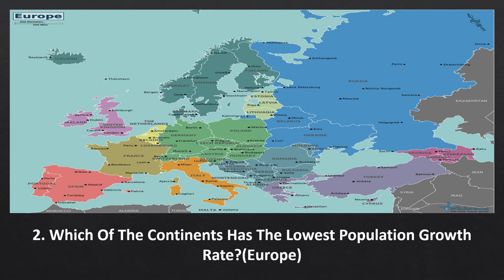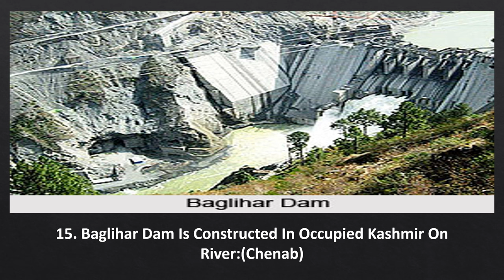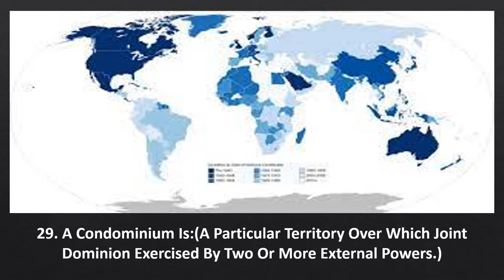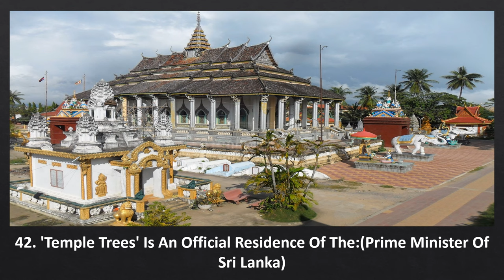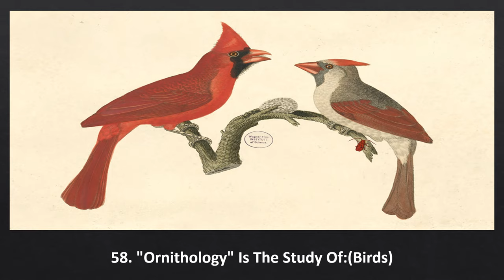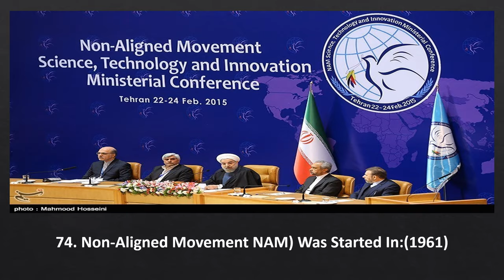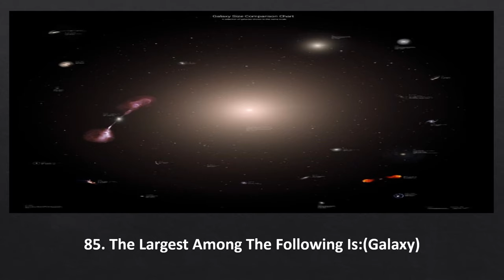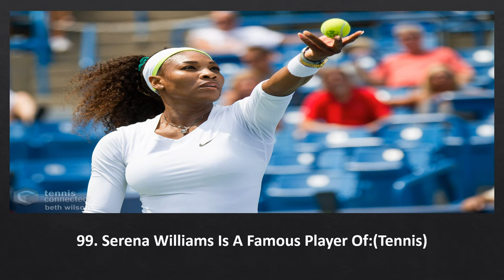DO YOU KNOW?